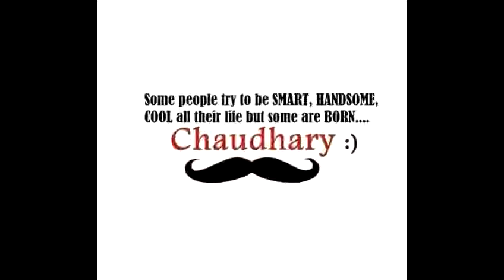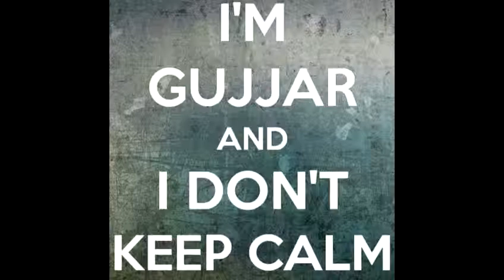Edward maya best song for friendship friends forever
Edward maya new song